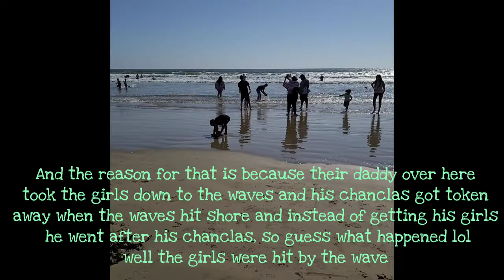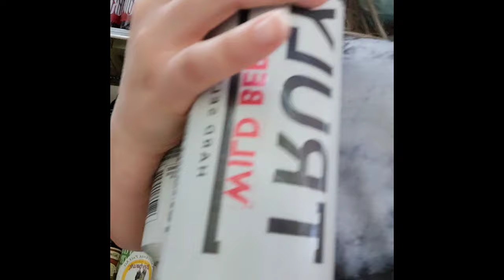PISMO BEACH GETAWAY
Hi Loves

So we decided to get away and go to Pismo Beach this weekend!

Family trips are the best trips💕